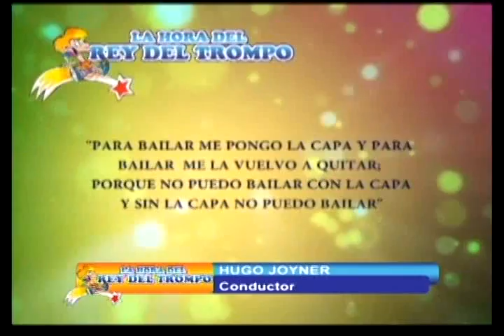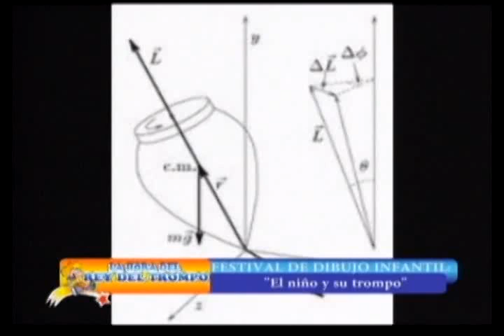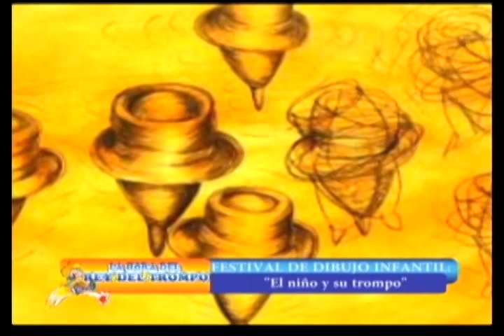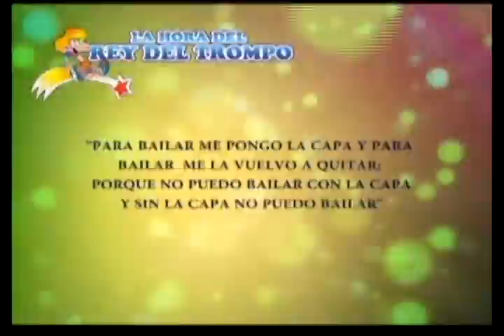El rey del trompo 7 de febrero